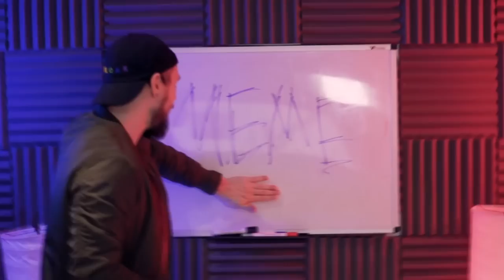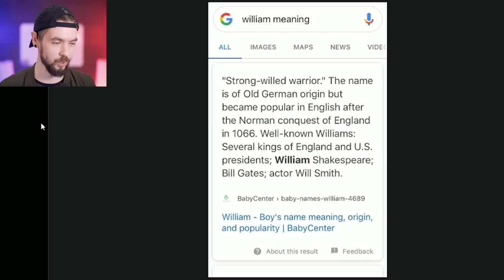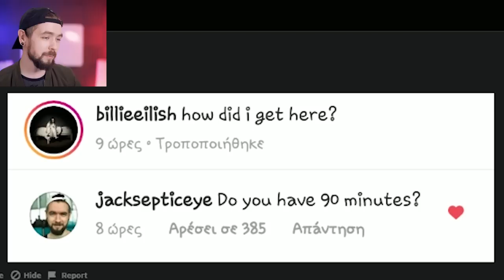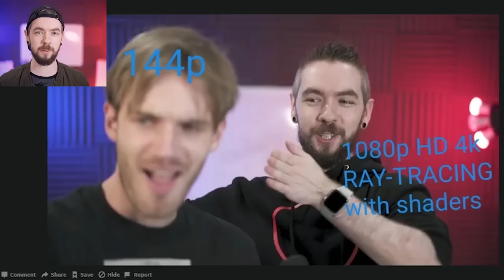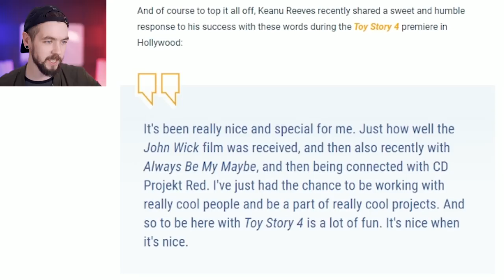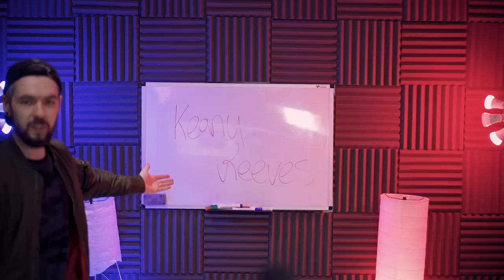Jacksepticeye And PewDiePie Memes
Legend says Memes can cure world hunger